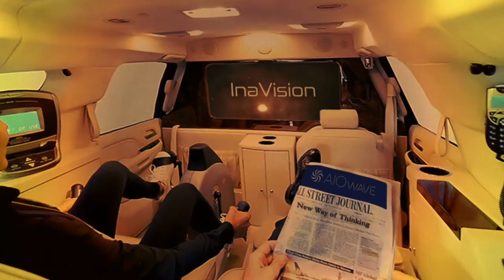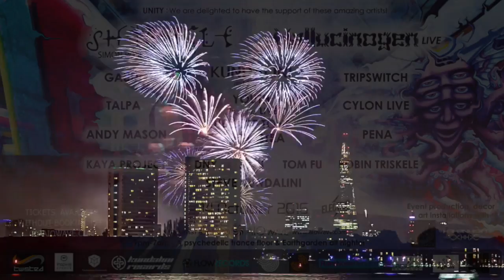Quantum Soup - Inavision 14/10 promo